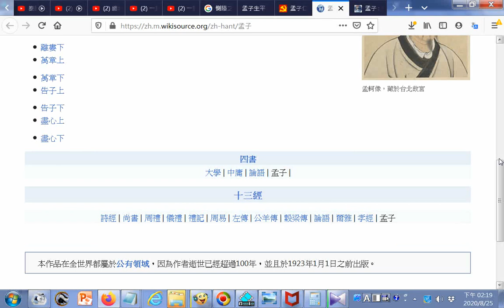孟子 維基文庫，自由的圖書館 htm20200825